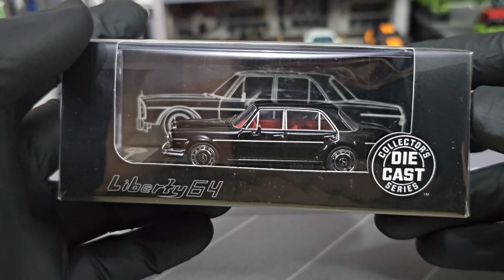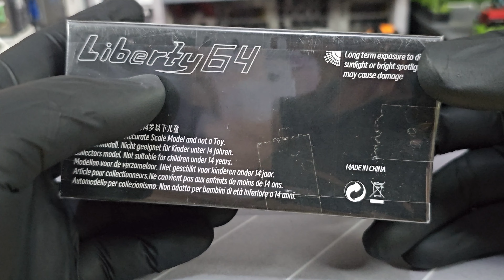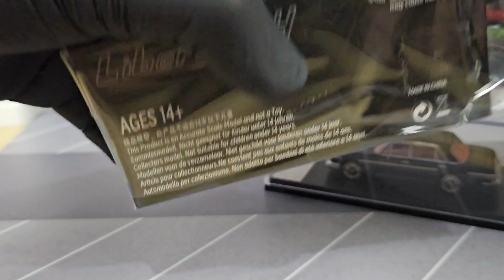Emang boleh sedetail ini?Ukuran kecil, tp detail mentereng - Review Liberty64 Mercedes Benz 300 SEL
hai guys
kali ini saya bakal review miniscale lg, yaitu dari merk Liberty 64
dan mobil yg akan dibahas adalah Mercedes Benz 300 SEL yg klasik sekaligus elegan banget

langsung aja d tonton ya, enjoy the video